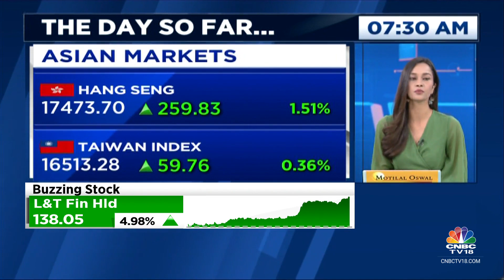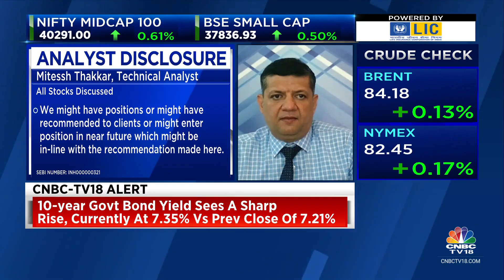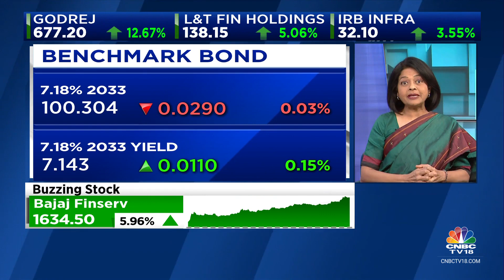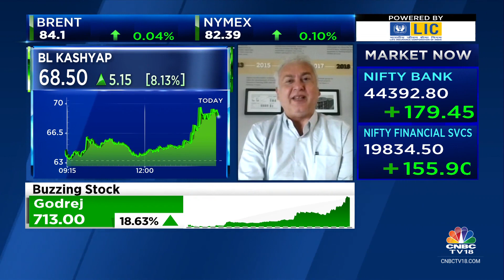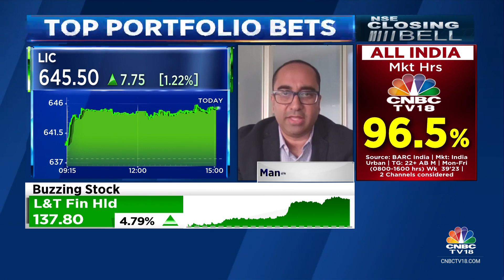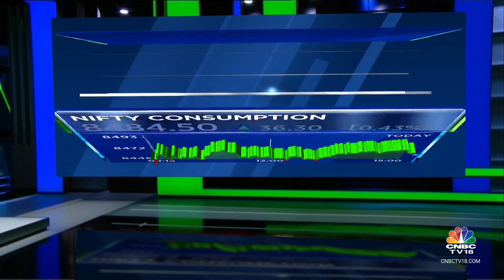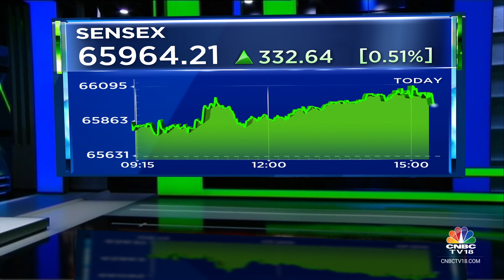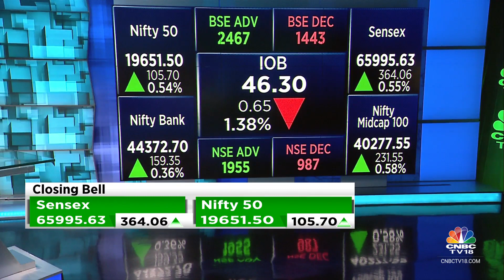Stock Market Updates: All Updates From The Last Hour Of Trade Today | NSE Closing Bell | CNBC TV18